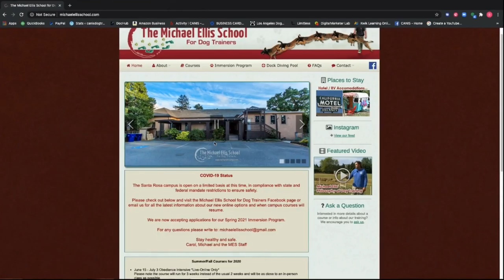Dog Trainers Podcast Episode 21: The Art of Teaching with Michael Ellis Pt.2 - Part 3 - Conclusion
Hello friends! Welcome back to the Dog Trainers Podcast. We dive right back into part 2 of our interview with Mr. Michael Ellis. In this second and final half of our amazing conversation, we discuss whether there is too much training content, the importance of sticking to a method long enough to let it work, the importance of experience, the term "Balanced dog trainer", The future of Michael Ellis' school, and so much more.

Again, we would like to thank Mr. Michael Ellis for taking the time to chat with us! We would also like to thank our listeners for all of the amazing support. We encourage you all to send us any feedback or questions to our email. We really want to know how we can make this podcast as valuable for you as possible! All in all, this podcast is still very young and we're still just warming up.

Mariano Alvarez
Phoenix, AZ

EDITOR
Elijah Carr